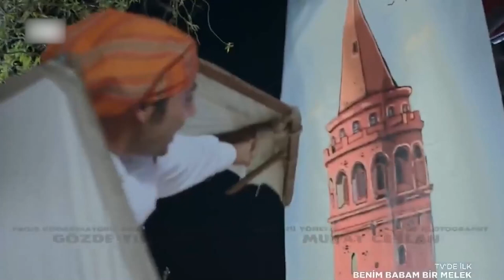Benim Babam Bir Melek | Yerli Dram Filmi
Dört yaşındayken annesi Sandra tarafından terk edilen Ömer, babası Ümit ve babaannesi Rıukiye ile yaşamaktadır. Ümit eşi tarafından terk edildikten sonra telden düşüp sakat kalmış bir cambazdır. Ömer annesi gittiğinden beri Kız Kulesi’nde oturmayı hayal etmekte, bunun için para biriktirmektedir. Ömer bu çaresizliğin farkındadır fakat babasıyla birlikte mutlu bir yaşam sürmekte, onu bir kahraman olarak görmektedir. Ne var ki, Sandra geri gelip Ömer’in hayallerini yıkar ve onu babasından koparıp götürmek ister. Fakat Ömer babasını ve babaannesini bırakmak, hayallerinden vazgeçmek istemez. Anne,
baba ve oğul arasında yürek yakan bir çarpışma başlar.

Yönetmen Emrah Saltık
Oyuncular: Olgun Toker, Nilperi Şahinkaya, Meral Çetinkaya